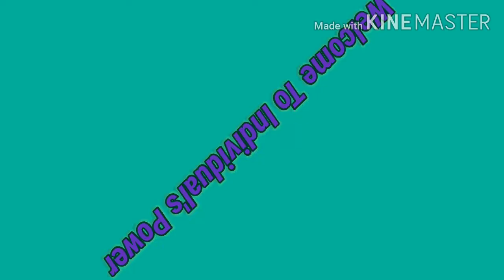Trust in god in your hard time, motivational & inspiring video